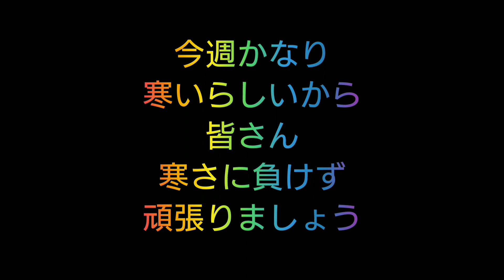うまそう“寒い冬ならではの晩酌”…ニヤリ(。-∀-)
寒い日はやっぱりこれだよね～
ニヤリ(。-∀-)